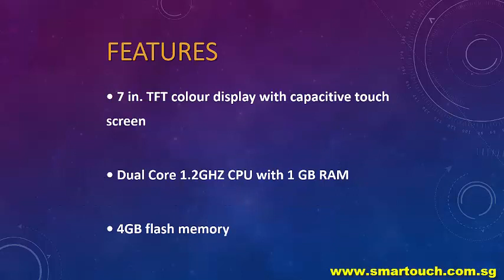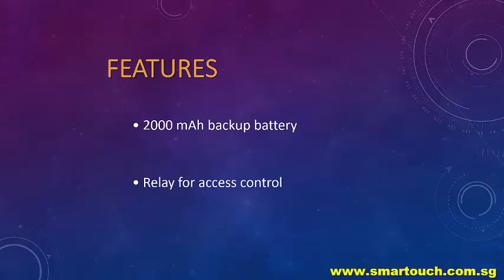Access Control System Johor Malaysia : Card Reader ProxPad-A Overview and Features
ProxPad is a powerful, flexible time management terminal using the Android 4.1 operating system and including an integrated Prox reader. The ProxPad ships with a standard time and attendance application, but an SDK can be provided allowing design and installation of custom applications. Based on a dual core 1.2GHz processor, the platform allows for future updating as new capabilities are required. Communication interfaces such as Ethernet, USB Host, USB Client and Wi-Fi allow for versatile connectivity virtually anywhere.

13. Visitor Management System (VMS) with Online Course Booking and Pass Application for BAS and BCA EPSS